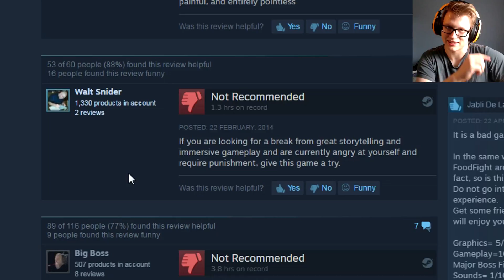Shitty, fun, frustrating and disturbing - Shitty Game Sunday #2 - Revelations 2012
Sorry about the bad webcam and audio quality, some stuff got messed up, wont happen again!
I loved this game, I hated this game, a love-hate relationship so to speak.

SHIT SHOW MADDERFAKKEN SUNDAYYYYY NUMBEROOOOOOO DOS! GO!!